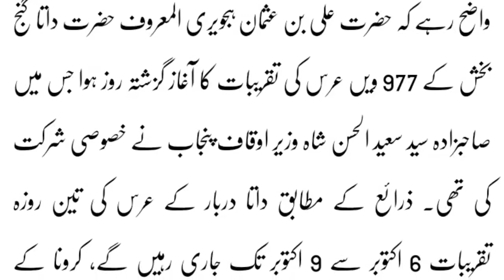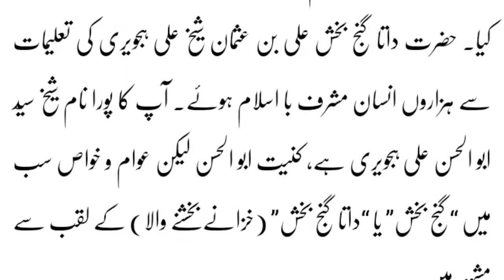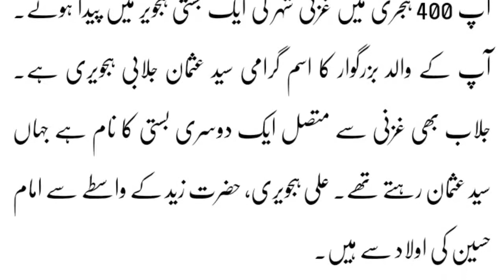Education department Punjab ny chuti Ka ailan Ker Diya.ڈاکٹر مرادراس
Dr. Murad RASS my education department Punjab main chuti Ka ailan Ker Diya Hy.
Hazrat data ganj bux ky 977 veey Urs Mubarak ki munasbat sy 8 October ki chuti Ka ailan Kiya Gaya Hy.
Tafseel janny ky liye video mukamal dekhy ky kin shahero main chuti ho gi.